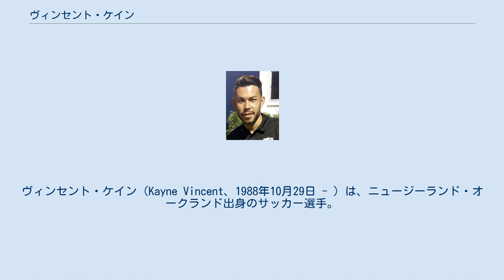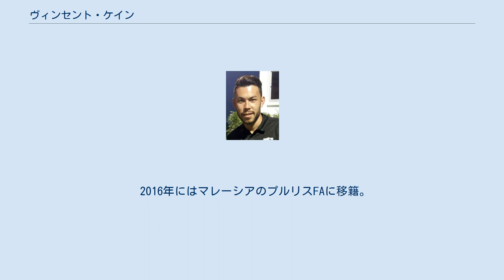ヴィンセント・ケイン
ワイタケレ・ユナイテッドの選手
チャーチル・ブラザーズSCの選手
プラヤグ・ユナイテッドSCの選手
ヴィンセント・ケイン（Kayne Vincent、1988年10月29日 - ）は、ニュージーランド・オークランド出身のサッカー選手。
ニュージーランド代表。
ポジションはフォワード。
母親は日本人であり、ハーフである。
 2007年7月22日のJFL後期第4節まで、登録名は『高木 ケイン（たかぎ ケイン）』だった。
 2007年、Jリーグ・セレッソ大阪に入団。
しかし出場機会に恵まれず、同年6月にガイナーレ鳥取へ移籍。
移籍後の日本フットボールリーグ（JFL）後期第2節・ロッソ熊本戦で、来日後初ゴールを挙げた。
しかしその後はここでも出場機会に恵まれず、2008年7月30日に鳥取からの退団が発表された。
 鳥取退団後は、母国のニュージーランドに帰国。
2008年のOFCチャンピオンズリーグで優勝し、同年のFIFAクラブワールドカップ・オセアニア代表クラブであるNZFC・ワイタケレ・ユナイテッドに入団。
FIFAクラブワールドカップ2008の初戦アデレード・ユナイテッド戦に途中出場した（1-2で初戦敗退）。
 2009年からは主にインドでプレーし、2013年7月にFC岐阜へ移籍。
シーズン終了後に退団。
 2014年、タイのソンクラー・ユナイテッドFCへ移籍。
 2015年はブリーラム・ユナイテッドFCに所属。
ポートFCへのレンタル移籍も行った。
 2016年にはマレーシアのプルリスFAに移籍。
 2017年に再びタイに戻りエアフォース・ユナイテッドFCと契約。